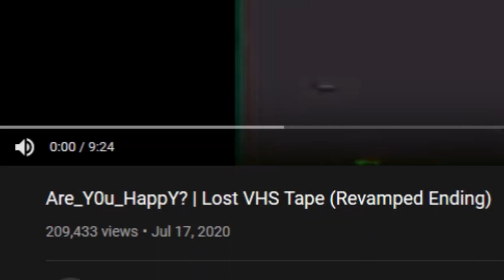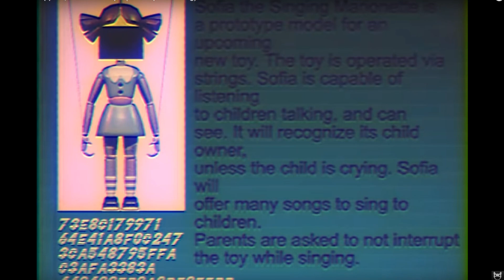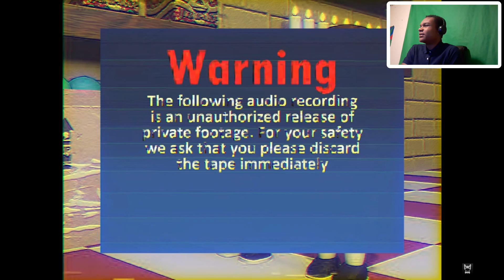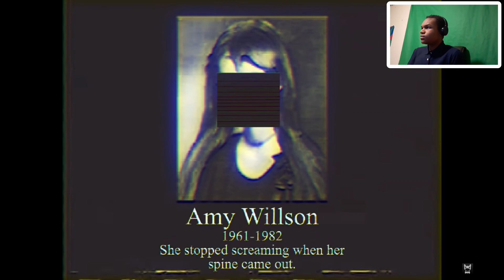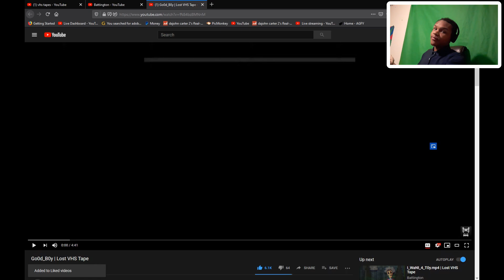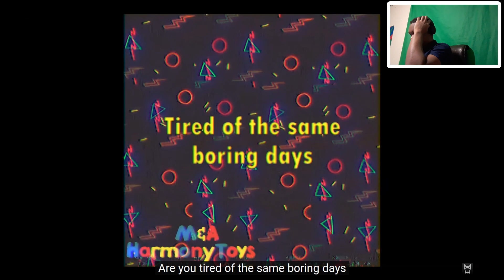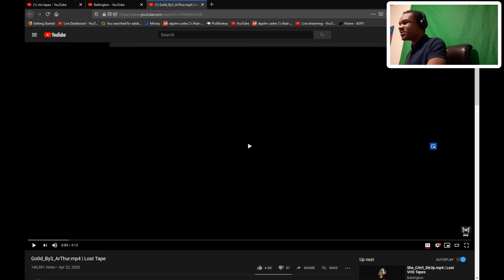THESE TAPES ARE GETTING EVEN MORE CREEPER [Reacting to VHS tapes] [Weird Wacky Wednesday #2]